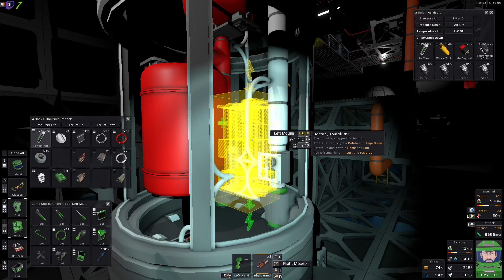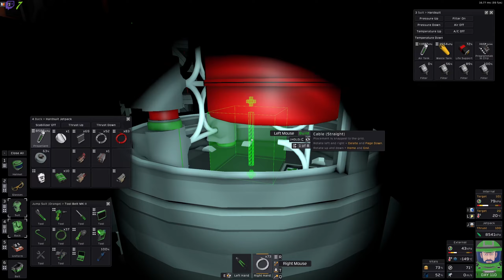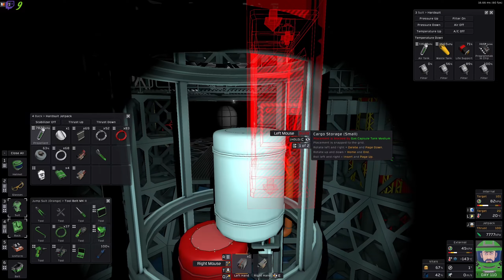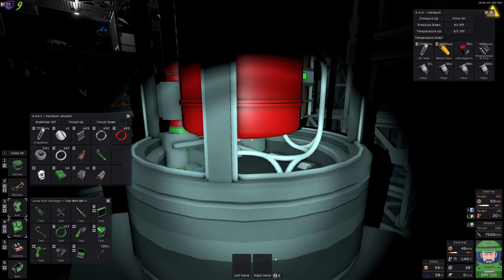Cargo de fusée | Stationeers Coop [FR] S02E062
Cargo de fusée | Stationeers Coop [FR] S02E062 stationeers gameplayfr letsplayfr, une partie de jeux tranquille en live stream.